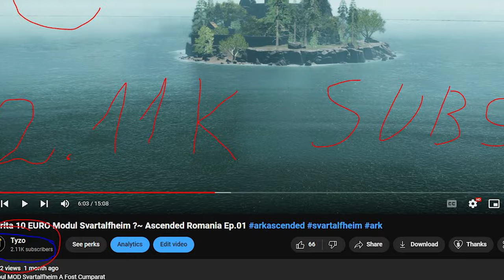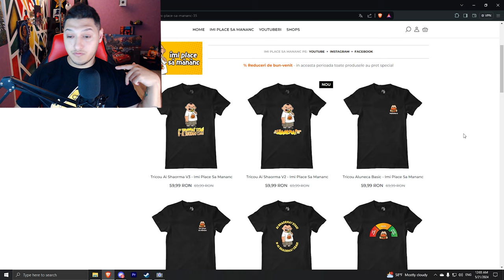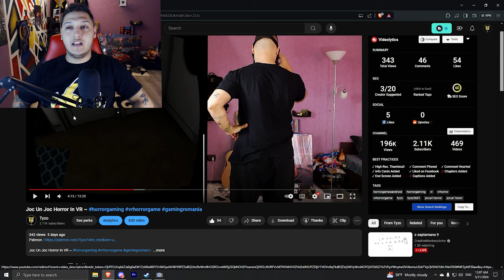Az' N-am Titlu ~ Svartalfheim~ ARK Ascended Romania Ep.06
Noul MOD Svartalfheim A Fost Cumparat
Incepem o noua Serie cu Ark Ascended Svartalfheim

Specificatii PC:

48 GB RAM Corsair
Microfon Maono.